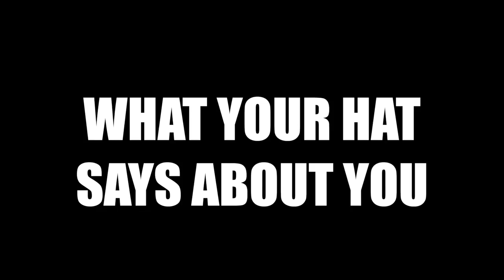What Your Hat Says About You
I hate that I already owned all of these hats prior to filming this video.